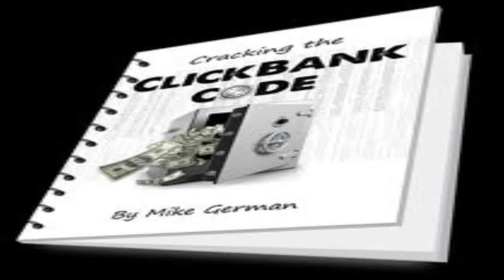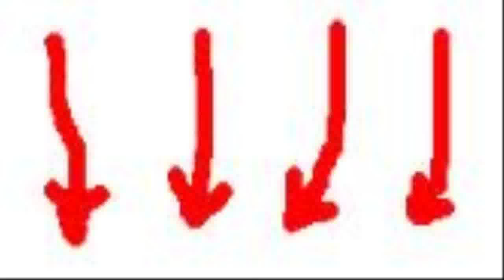Cash Renegade - make free money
Cash Renegade is a automated software program that generates their particular needs their own empire of websites.PLUS, the software is designed to also give this network of websites ALL the hits could in all probability need. To put it just, this would mean that you get available web site hits utilizing our killer application which| having the time and exertion out of net merchandising.